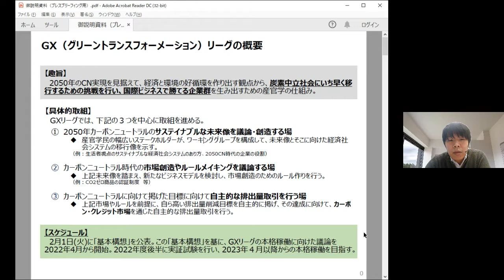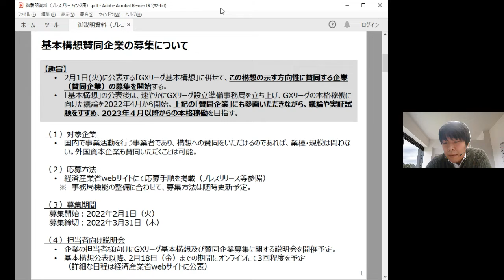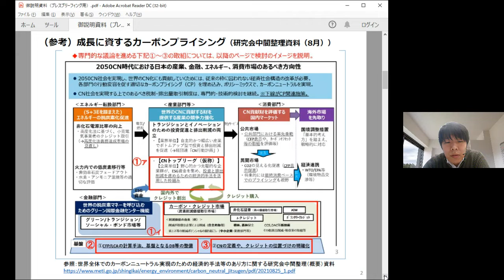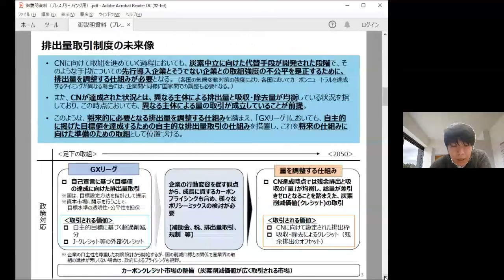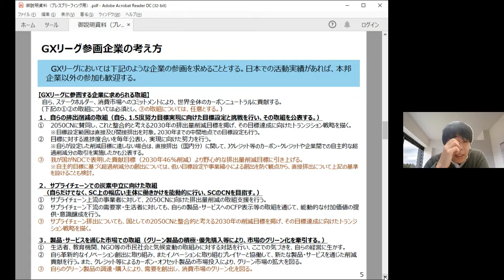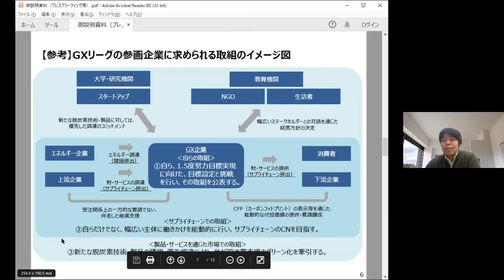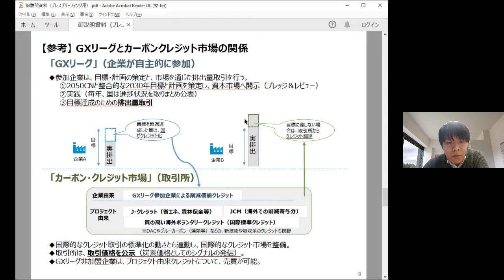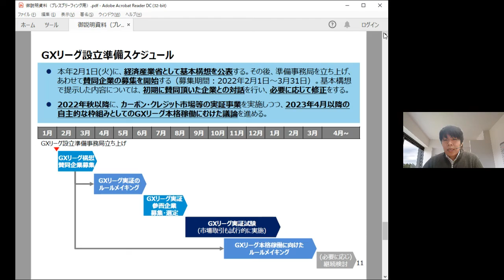GXリーグ基本構想担当者向け説明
GXリーグ基本構想に関する企業の担当者様向けの経済産業省の担当者による説明です。

2022年2月7日(月)に開催した第一回説明会での説明になります。

担当課室：産業技術環境局 環境政策課 環境経済室